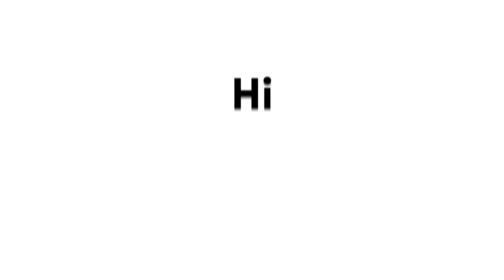DNA Extraction from Your Own Check Cells